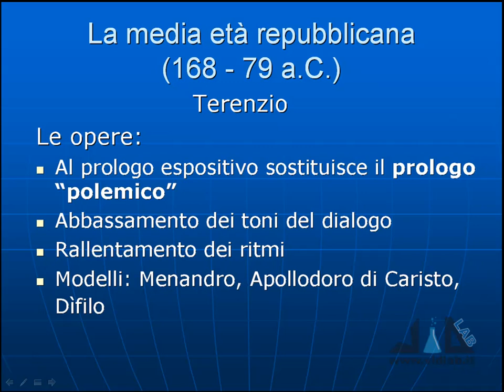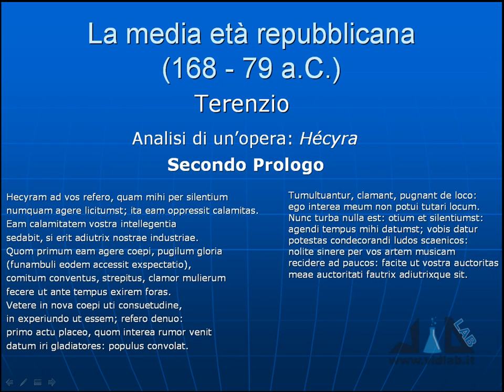videocorso letteratura latina - lez 7 - parte 3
presenta il videocorso di Letteratura Latina. Argomenti lezione 7: la media età repubblicana, vita e opere di Terenzio. Le slide di questa lezione sono disponibili nell'area riservata agli utenti iscritti del nostro sito. Musica di Roberto Coccia - Music by Roberto Coccia